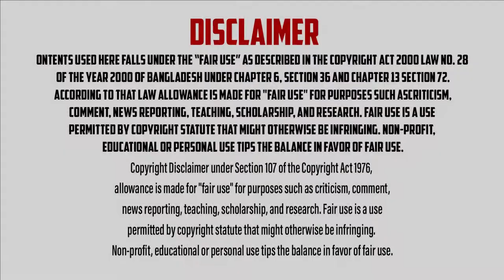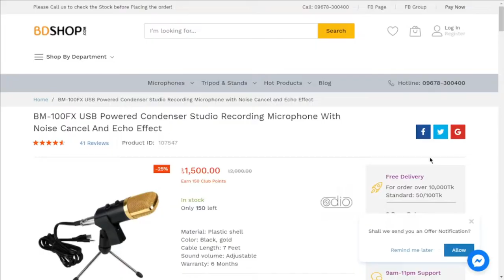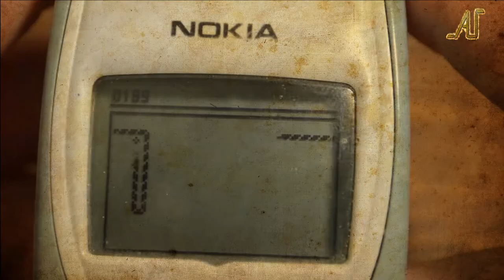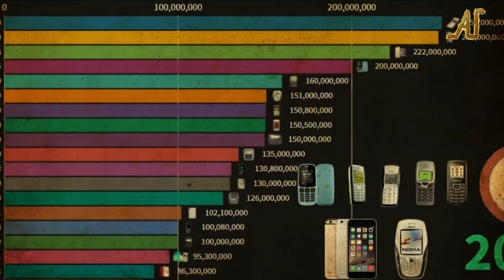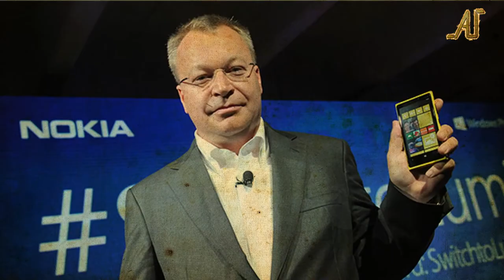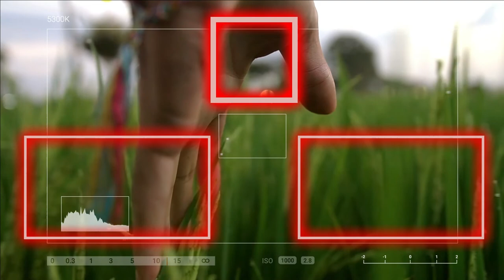নোকিয়ার ইতিহাস | The History of Nokia | Another Update*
নোকিয়ার ব্যাপারে জানে না এমন মানুষ অনেক কমই আছে। কিন্তু নোকিয়ার সঠিক ইতিহাস জানে না এখনও অনেকেই। তাই এই নিয়েই আমাদের আজকের এপিসড।

বিডি শপ থেকে BM-100 FX মাইকটির কম্বো প্যাকটি কিনতে অর্ডার করুন

Time Division:
00:00 - Disclaimer
00:02 - দুঃখ বিলাস
00:35 - বিজ্ঞাপন
01:17 - Intro
02:22 - নোকিয়ার জন্ম ও উত্থান
03:48 - মোবাইলের বাজারে প্রবেশ
07:52 - চমক হাসান
08:13 - নোকিয়ার পতন
10:15 - নোকিয়ার বিক্রি
11:12 - নোকিয়ার পুনরুদ্ধার
12:00 - সমাপ্তিকরণ